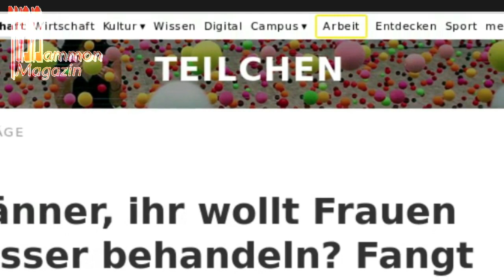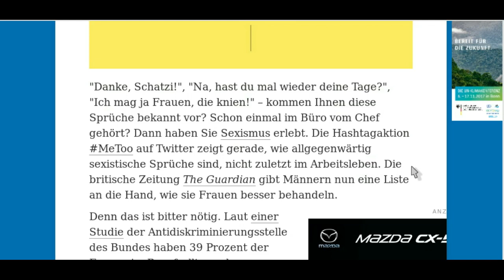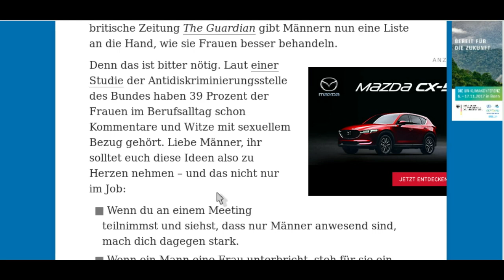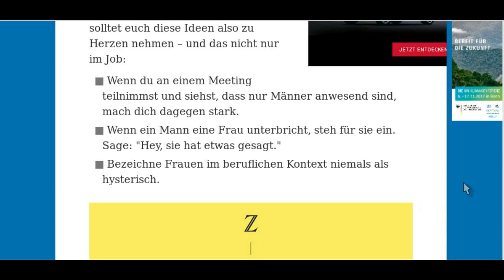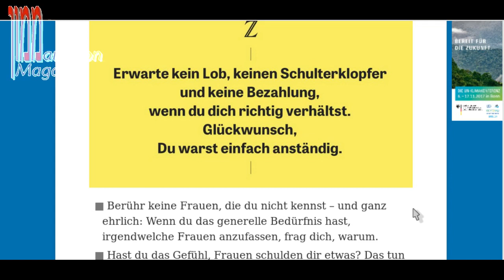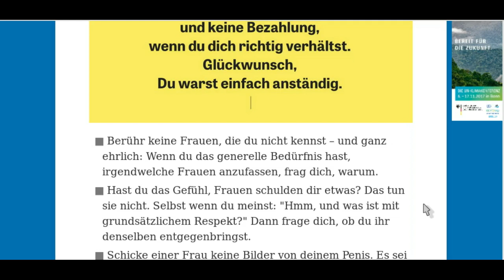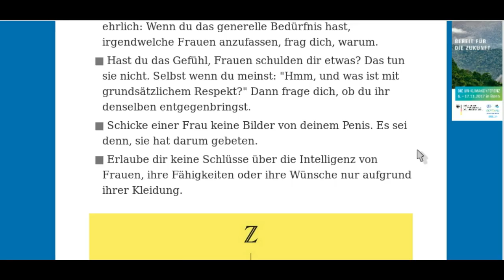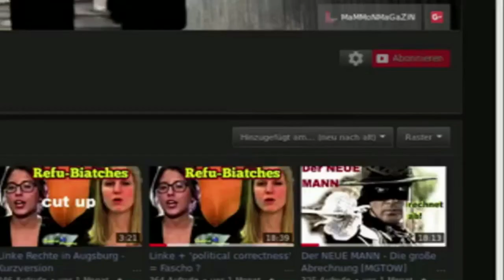10 Antworten auf 10 FEMI-Vorschriften zu METOO | MGTOW DEUTSCH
Der Bullshit aus dem Guardian in der deutschen Presse verwurstet...namentlich von der Zeit!